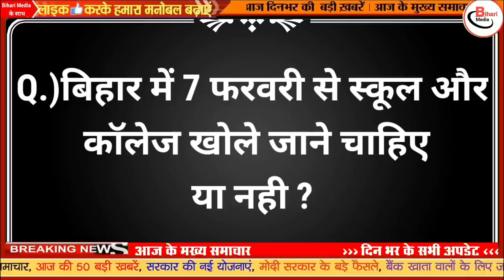12 February 2022 Today Top News of Bihar|Bihar Daily News|Bihar Samachar|Biharnews